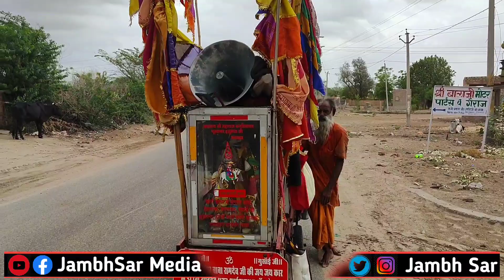हिन्दू जिम्मेदार है कृत्य के लिए बाबा ने यह क्या बोल दिया | Travel On Road